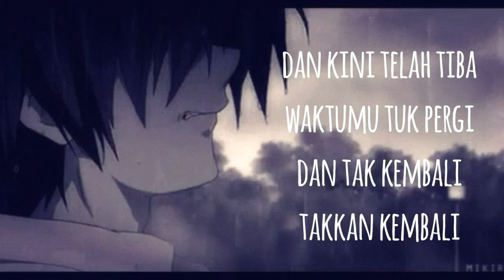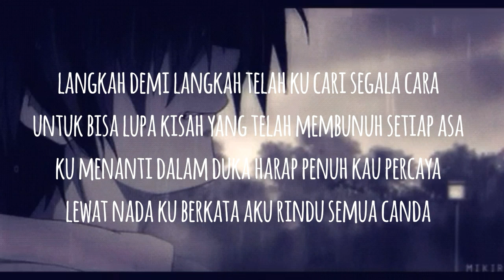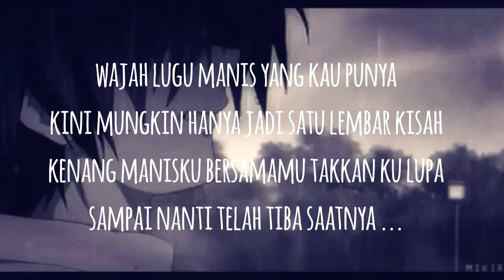ALVAGEMBEL X MARCO - NEW PROJECT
lagu baru feat marco (official music vidio)